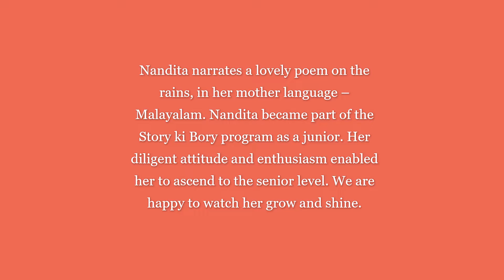Celebrating International Mother Language Day at STORY KI BORY with a poem narration in Malayalam.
Story ki Bory alumnus, Nandita shares a poem in her mother language, Malayalam, in celebration of International Mother Language Day 2022.